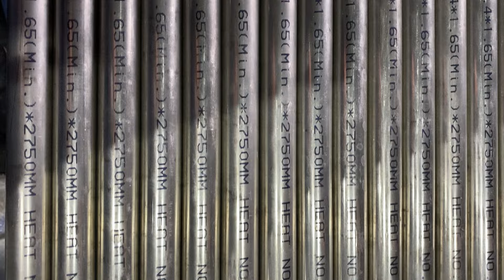YUHONG 21146 ASTM B167 NO6600 SMLS TUBE 25.4 X 1.65 X 2750MM-04